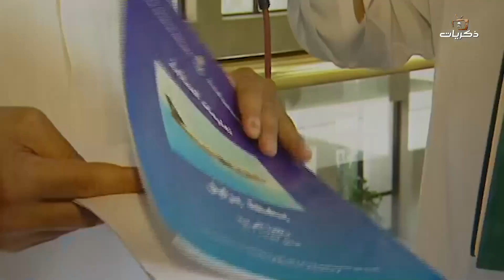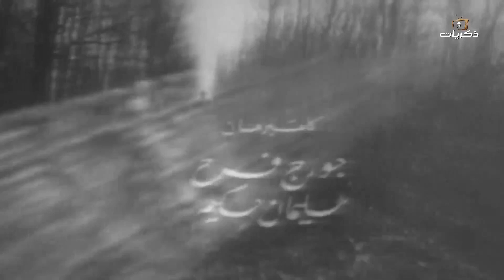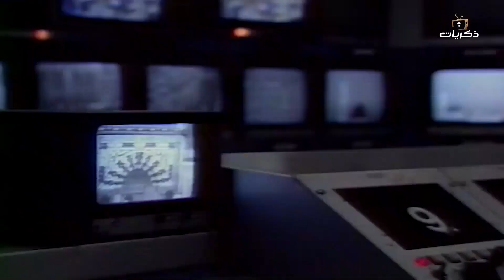المسلسل النادر الشريد الصغير الحلقة الرابعة